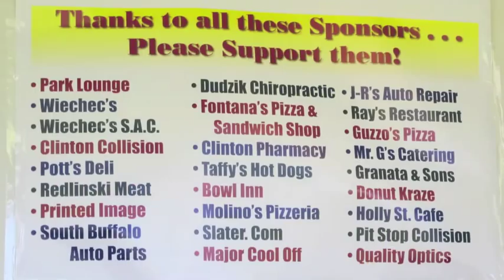Polka Music in Kaisertown (Buffalo, New York), The Buffalo Touch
The Buffalo Touch perform the Bright Star Polka at Houghton Park in Buffalo's Kaisertown Neighborhood - Sunday, June 10, 2012. This is party of the "Polkas in the Park" concert series produced by Porky's Lounge and other Kaisertown businesses.